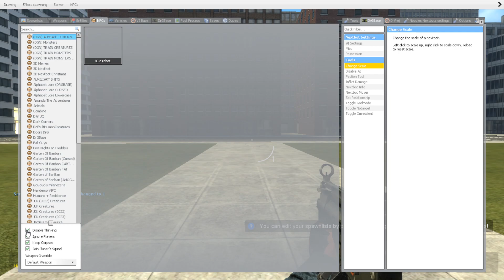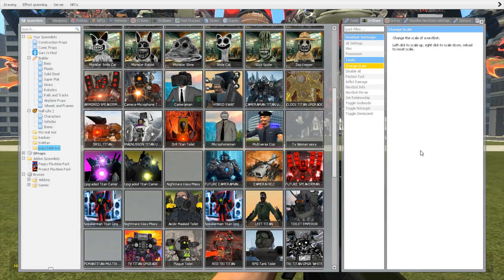SKIBIDI TOILET 1-74 ALL BOSSES! SKIBIDI TOILET FINAL BATTLE VS CAMERAMAN VS DaFuqBoom In Garry's Mod